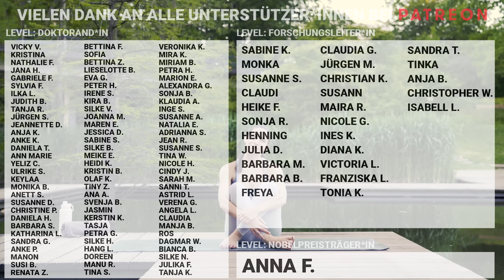PILATES für ANFÄNGER 30 🐸🌳 Hand- und kniegelenkschonendes Workout am Teich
Wir haben heute 30 Minuten zusammen, nach denen du dich sanft gekräftigt und wohl fühlen solltest. Das Workout ist perfekt, wenn du Anfänger*in bist, es heute ruhig angehen lassen möchtest oder ein Workout brauchst, das hand- und kniegelenkschonend ist.
Heute bleiben wir das komplette Workout über auf der Matte. Wir werden im Sitzen anfangen und uns dann nachher hinlegen. Immer wieder werde ich dich an dein Powerhouse erinnern. Also: Beckenboden leicht anspannen, Bauchnabel rein- und hochziehen. Stress dich aber nicht, wenn es nicht immer klappt. Übung macht den Meister!
Lass uns einfach mal starten.

Zieh deine Socken aus, leg deine Matte hin, auf geht’s.

0:00 Intro
0:45 Workout
30:50 Outro / Patreon-Credits